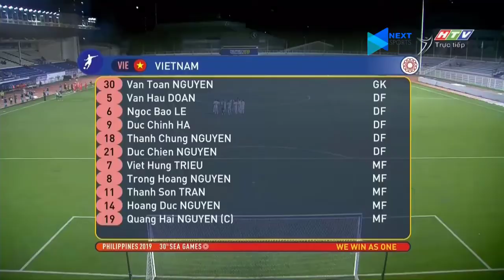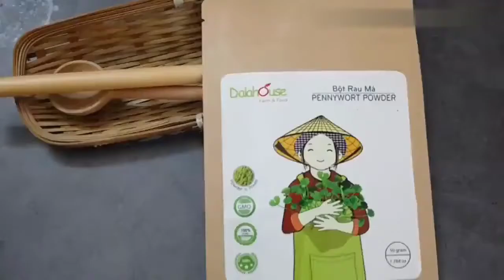Seagame 30: U22 Việt Nam vs U22 Singapore Đức Chinh đánh đầu như CR7 nã toạc lưới Singapore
Đội hình xuất phát:

U22 Việt Nam: Văn Toản, Đức Chiến, Ngọc Bảo, Thành Chung, Văn Hậu, Việt Hưng, Thanh Sơn, Trọng Hoàng, Hoàng Đức, Quang Hải, Đức Chinh

U22 Singapore: Kenji Rusydi, Irfan Fandi, Irfan Najeeb, Jordan Vestering, Ryhan Stewart, Haiqal Pashia, Hami Syahin, Jacob Mahler, Joshua Pereira, Faris Ramli, Ikhsan Fandi71. U22 Việt Nam đang chơi ép sân hòng tim kiếm bàn mở tỷ số

5. KHÔNG VÀO! Cơ hội đầu tiên thuộc về Singapore nhưng cầu thủ của họ đá phạt không chính xác
16. NGUY HIÊM! Phải mất 3 nhịp thủ môn U22 Việt Nam Văn Toản mới khống chế được cú đá phặt căng của đối phương
33. Lối chơi U22 Việt Nam ảnh hưởng không nhỏ khi Quang Hải rời sân vì chấn thương
45. Hiệp 1 kết thúc. Hai đội rời sân với tỷ số hòa 0-0
78. KHÔNG VÀO! Văn Hậu có pha đánh đầu cận thành nhưng đáng tiếc bóng ra ngoài
85. VÀO! Văn Hậu có pha bật cao đánh đầu chiến thuật cho Đức Chinh băng cắt đánh đầu ghi bàn
93. Trận đấu kết thúc. Chung cuộc U22 Việt Nam giành chiến thắng với tỷ số 1-0 với bàn thắng của Đức Chinh